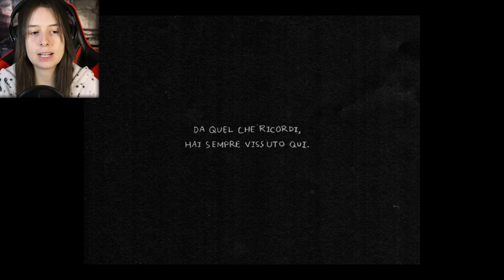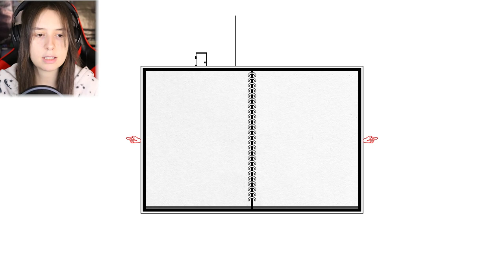MALEDETTI RAGNACCI | OMORI #7